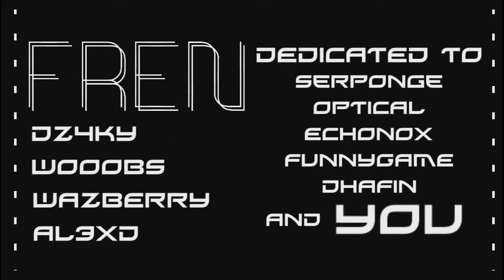GEOMETRY DASH | Fren by Dz4ky | HARD!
ID: 31601495